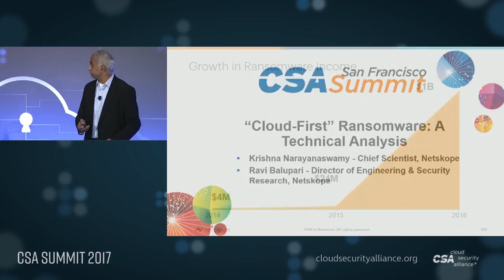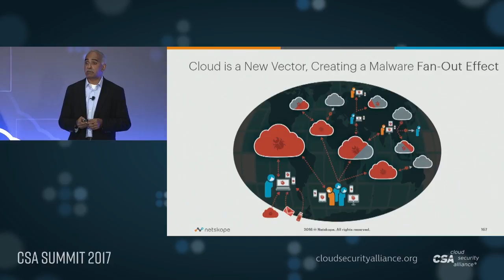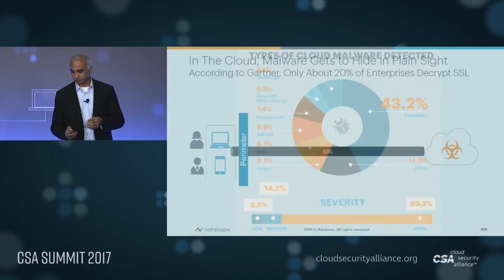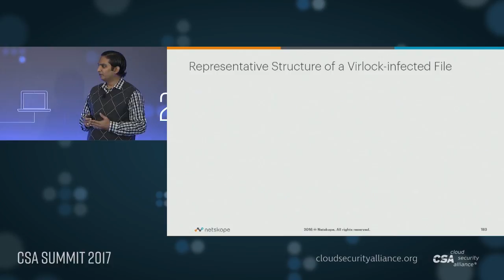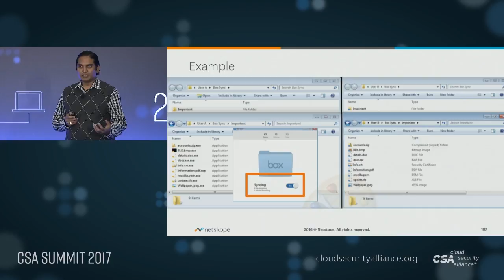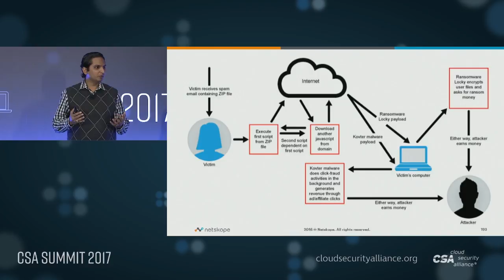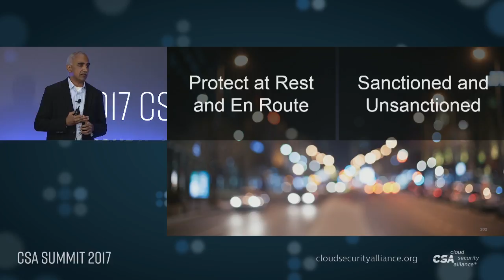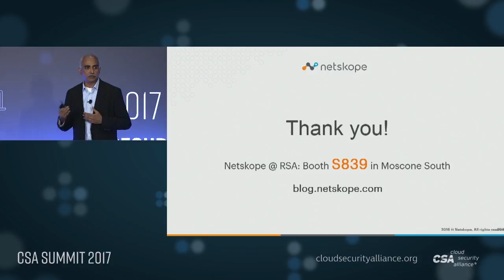CSA at RSA 2017 - Krishna Narayanaswamy - ' "Cloud-First" Ransonware: A Technical Analysis'